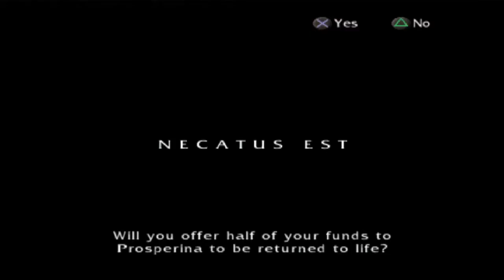Let's Play: Colosseum: Road to Freedom Part 6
If you are using the Brave Browser you can send me BAT.  I am a certified Brave content creator!

Crypto

Bitcoin: 3CsTHvPc1Pg8fPMKLqQcvYt3cVW2WVAniL
Ren: 0x556cFC48125404A17418a5bDD46B6bd116b6E9c5
Ethereum: 0x8990461Cfeb5344Aa4383911e3531DD4463ddd72
Basic Attention Token: 0xFD36b47Fae9b1717f1760261ED2719E63fa5ce60

Colosseum: Road to Freedom (originally Gladiator: Road to Freedom in Japan) is a video game for the PlayStation 2. It is a hybrid fighting role-playing video game loosely based on the Roman Empire around the time of the Emperor Commodus. Colosseum: Road to Freedom has the player take on the role of a slave that must partake gladiatorial games in order to earn enough money to purchase his freedom. The majority of the game is spent training the player's character and fighting in arena battles. The story in Colosseum takes a backseat in order to allow a higher degree of open-ended gameplay. Players have the freedom to tailor their game avatar to their liking depending on how they answer questions prior to gameplay. Before entering the arena players can participate in training sessions, allowing them to improve their skills.  Depending on the player's performance, it is possible to pay off the character's debts and still remain a freeman gladiator. The game allows for multiple endings depending on the player's performance over its course.